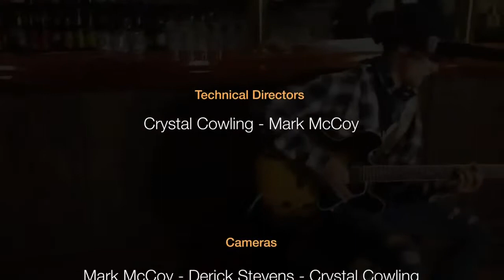8.30.20 Vicki and Vinnie Live featuring Buddy Fitzpatrick